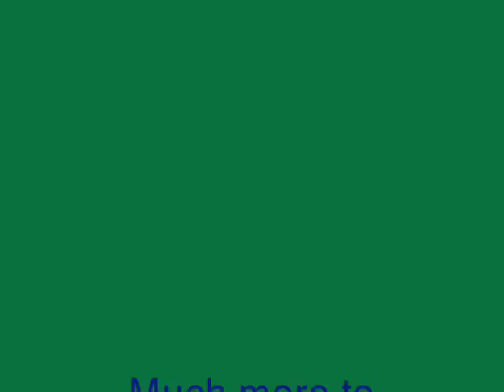Fort Carroll, Fort Armistead, & Francis Scott Key Bridge , Maryland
Just some misc pics of the area.
I have 1000's of pics and lots of video, and I'm getting more all the time. Lots more to come.